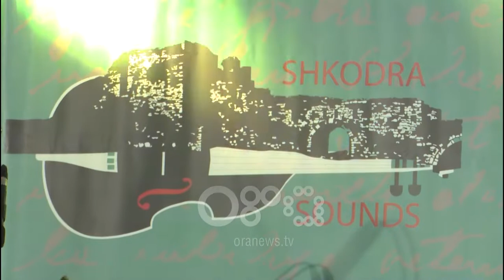RTV Ora - "Shkodra Jazz Festival" në edicionin e 10 të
Në Shkodër nisën koncertet e edicionit të 10 të festivalit të Jazzit, aktivitetet kulturore që organizohet si nderim për artistin Rrok Jakaj.  Shtrirja në kohë e koncerteve dhe vendet karakteristike të përzgjedhura cilësohen risia e këtij edicioni.

Në qytetin e Shkodrës po zhvillohet edicioni i dhjetë i  Festivalit të Jazzit.

Ambientet e Muzeut Historik të qytetit u përshtatën si skenë për koncertin e grupit.

Suing kuartet është i përbërë nga nxënësit e Rrok Jakaj, artistit  të cilit i kushtohet.

Një aktivitet që ka një jetëgjatësi të tij por që këtë vit është shtrirë në kohë dhe vjen edhe si një shkollë për muzikantët.

Janë 10 koncerte nga formacione të ndryshme orkestrale që për dy javë më radhë zhvillohen në ambiente të hapura në zonat më karakteristike të qytetit.